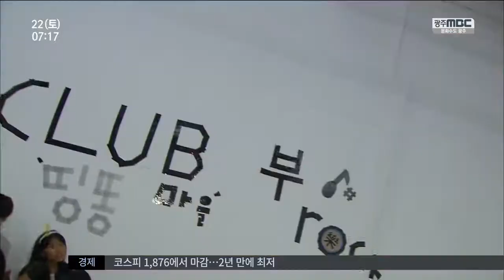[뉴스투데이]"어린이 놀이도시 in 광주" 놀러오세요!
(앵커)
어느날 갑자기
어른들이 세운 도시가 사라진다면
아이들은 어떤 도시를 세울까요?

방학을 맞은 우리지역 아이들이
이런 상상으로 어린이 도시를 만들었습니다.

김인정 기자가 다녀왔습니다.

(기자)

그동안 상상했던 나의 집을
종이 위에 그리고,
친구들과 함께 상상 그대로
뚝딱뚝딱 만듭니다.

어른들이 세운 도시가 사라지고
어린이 150명만 남았다는 상상 속에
진행된 2박 3일 어린이 캠프!

어른 없는 도시에선
학원도, 학교도 사라졌습니다.

(인터뷰)
김주왕/ 초등학교 5학년 08 19 38
"평소에는 혼자서 지내거나 방학때는 집에서 공부하거나 공부방 가서 공부밖에 안했었든요. 여기서는 공부도 안하고 다 같이 노니까 더 즐거워요."

꼬박 하루 걸려 아이들이 만든
어린이 도시는 놀거리로 가득합니다.

아이들이 목공소에서
직접 만든 시소는 인기 만점!

함께 모여 악기를 연주하고,
직접 고른 음악으로 디제잉도 합니다.

제각기 일터를 정해
약국과 방송국까지 만들자
하루종일 빠져있던 스마트폰보다 훨씬 재밌는
아이들만의 세상이 탄생했습니다.

(인터뷰)
이대훈/ 초등학교 4학년 08 17 50
"핸드폰만 하다가 부모님한테 혼나고 그러거든요. 여기서는 활동도 여러가지 하고 핸드폰보다 더 재밌어서 말리는 사람도 없고 더 좋아요."

아이들의 동심과 상상력으로 꾸며진
어린이놀이도시는 오늘까지
광주비엔날레전시장에
다양한 프로그램과 함께 공개전시돼
시민들을 맞이합니다.